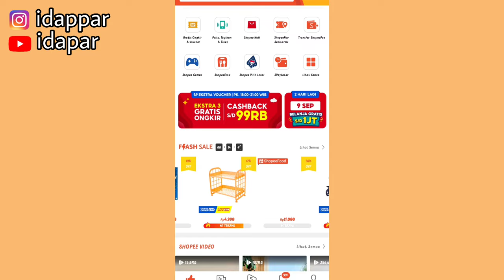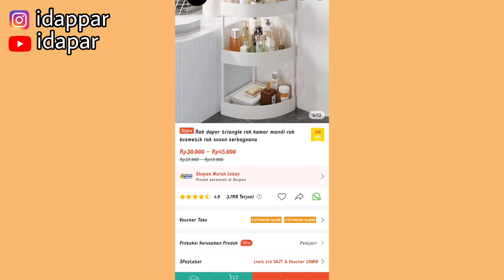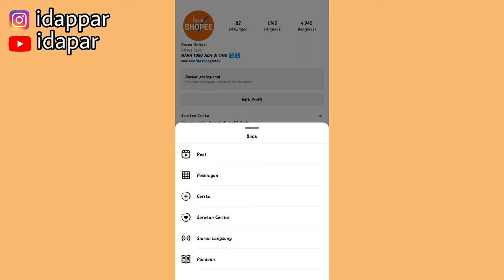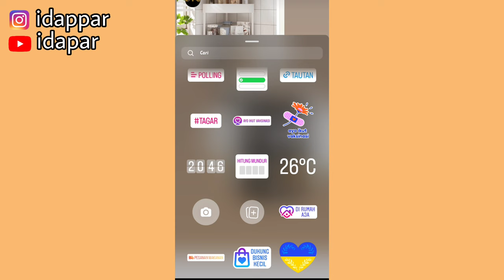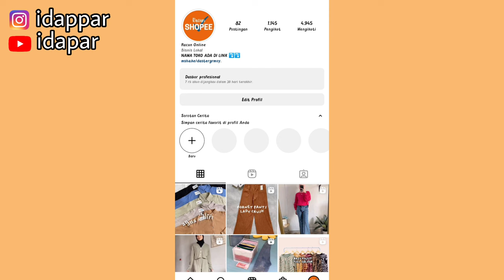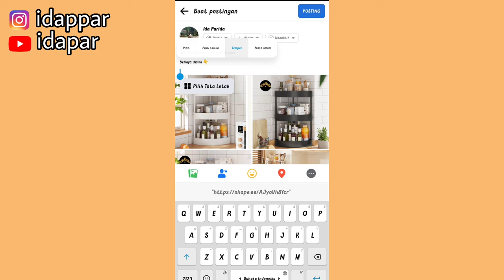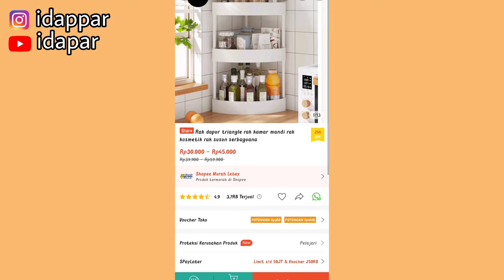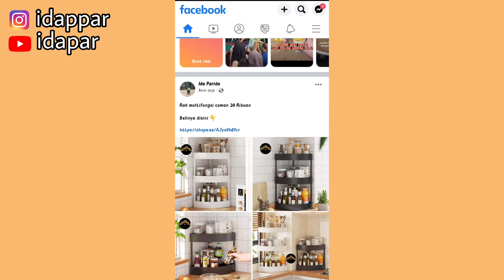SHARE LINK SHOPEE AFFILIATE SEBANYAK-BANYAKNYA SEBELUM EVENT 9.9 ✅ LUMAYAN BISA NAIKIN KOMISI 🤑